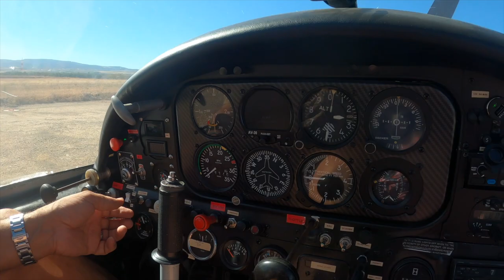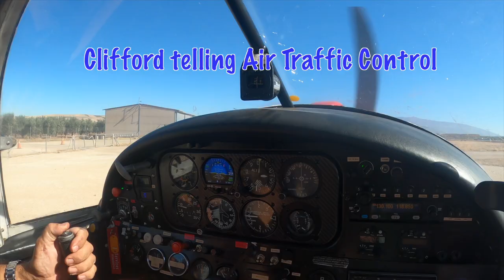Taking my dog in a plane. with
Our labrador Percy is used to flying, but we have a new plane and he has not been in this one! lets see how it goes-